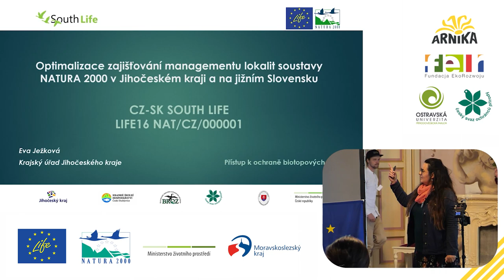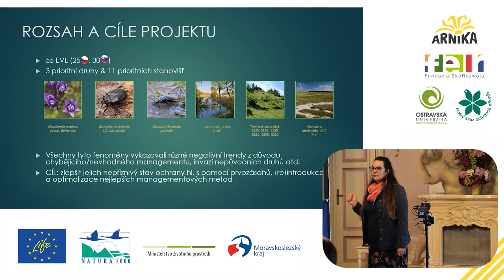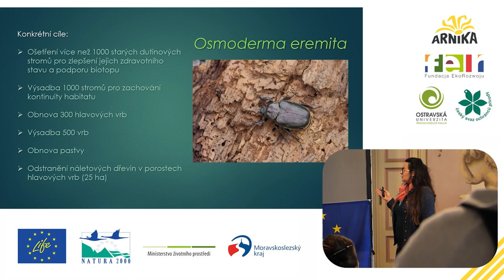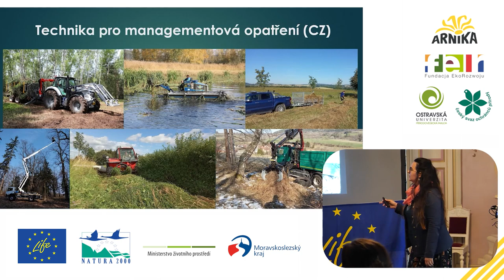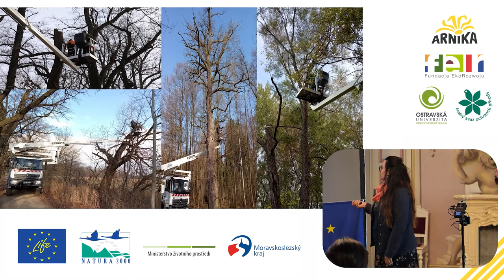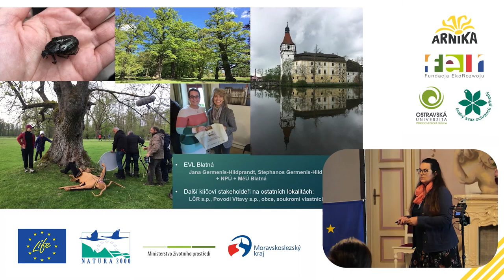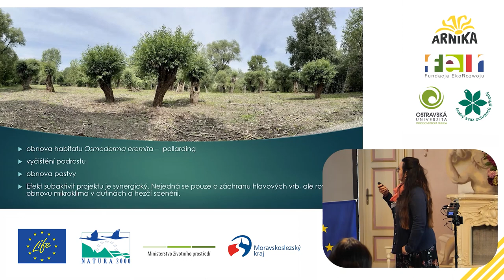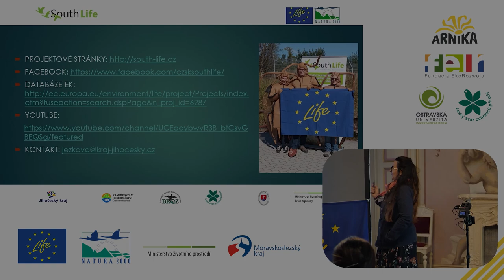Seminář v Poodří to žije: Ing. Eva Ježková - Přístup k ochraně biotopovýh stromů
Osmý příspěvek závěrečného semináře V Poodří to žije.  Všechny příspěvky naleznete v playlistu "Seminář V Poodří to žije".